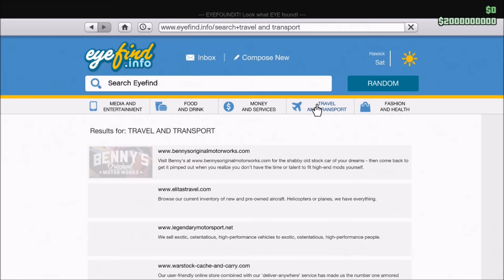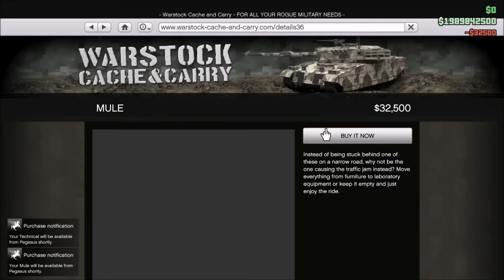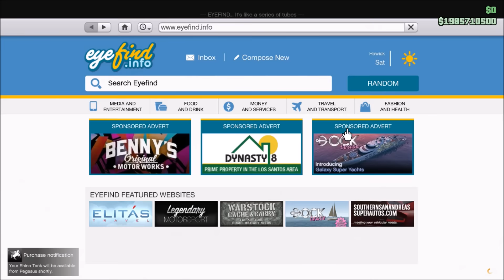Grand Theft Auto 5 Mods - Modded Money & Rank | Outfits | Unlock All (Modded Account PS4 Transfer)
My XBOX Gamertag:
MrAndrew2007

My PlayStation 4 Username:
oAndrew2007o